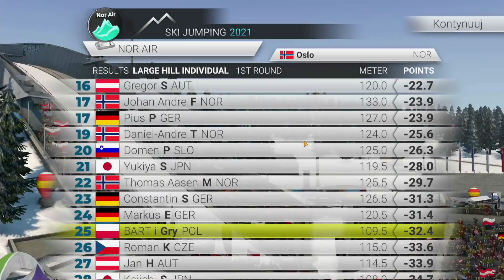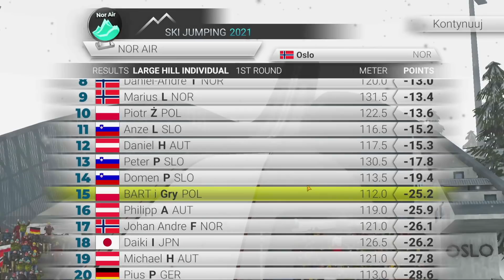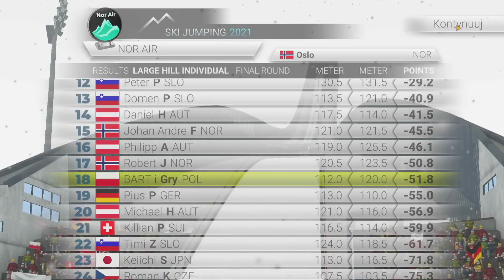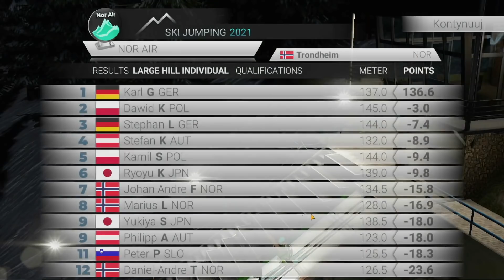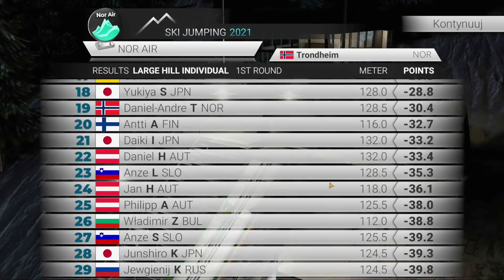Ski Jumping 2021 - Nor Air #10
Tryb gry kariera.
Zawody na:
- Oslo K120
- Lillehammer K123
- Trondheim K124

Skoki narciarskie